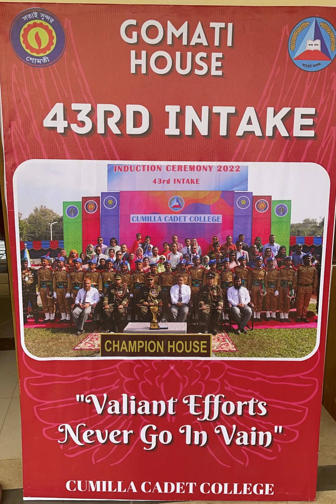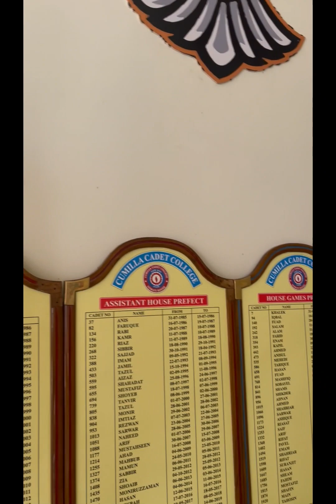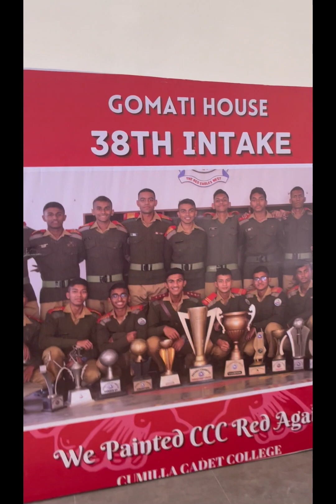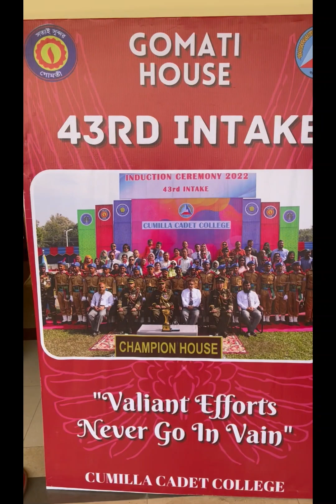ক্যাডেটদের নতুন হাউজে OLD House to NEW House গমন ।। GOMATI HOUSE ।। CUMILLA CADET COLLEGE ।।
ক্যাডেটদের নতুন হাউজে (OLD House to NEW House) গমন ।।
সম্মানিত অভিভাবকগণের দ্বিতীয়বার (২য় টাইম) হাউজ পরিদর্শন  ।।
ক্যাডেট কলেজ ।। GOMATI HOUSE CUMILLA CADET COLLEGE ।। ।। 43 Intake ।। Cumilla Cadet College।।